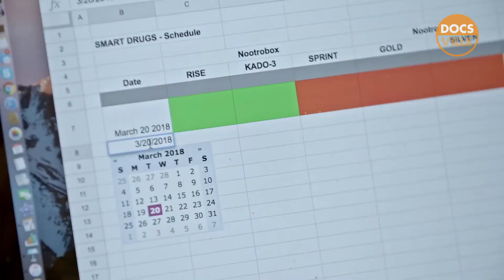Smart Drugs Trailer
Smart Drugs
If popping a pill could make you smarter, wittier and increase your memory would you take it?  If you were a surgeon working 20 hour days and you could take a pill take kept you performing brilliantly, would you?  We are on the verge of a new kind of over-the-counter drug that could change fabric of our society, they're called Nootropics, or 'smart drugs,' and they're globally popular both at parties and in the workplace but we are only beginning to be aware of some of the side effects.

▶▶Go to Docsville.com to take advantage of our 3 Day